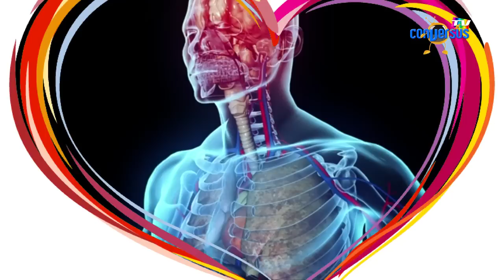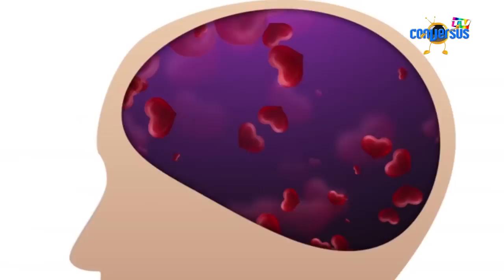Los Mitos de la Abuela: ¿Queremos con el corazón?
¿Queremos con el corazón?
Descubre qué se siente enamomarse cuáles son sus etapas y cómo actúa nuestro cerebro cuando nos dejamos llevar por ese hermoso sentimiento llamado amor.
En los Mitos de la Abuela
Por ConversusTV